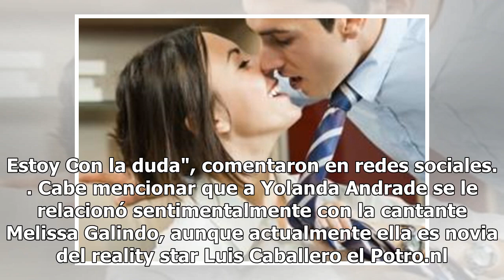Yolanda Andrade revela que ella y el actor José Ron compartieron la misma novia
En pleno programa en vivo Yolanda Andrade le dijo en su cara al actor José Ron que ambos habían compartido la misma novia, que además es una conocida cantante.  De acuerdo con Debate, Ron estuvo como invitado en el programa "Montse & Joe", junto a otros famosos actores de telenovelas, allí hicieron ...